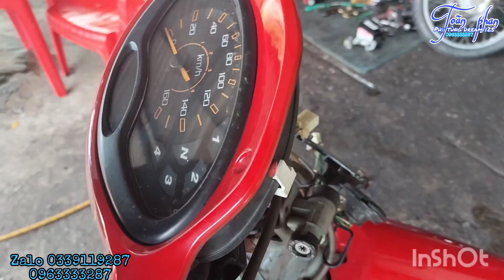Lên bụng giữa,dên,nồi, số, đầu lòng Dream 125 cho Future 2